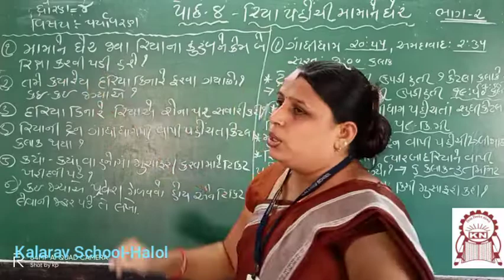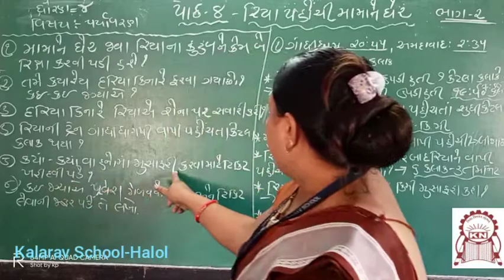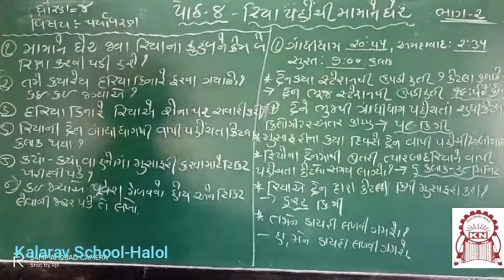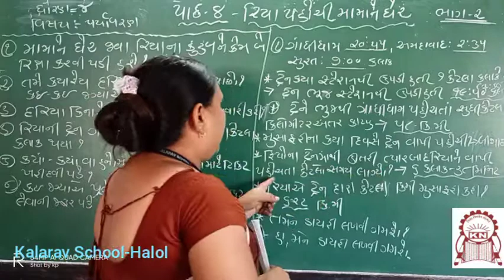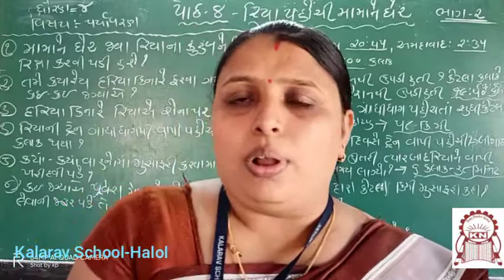STD- 4 GM PARIYAVARAN CH- 8 RIYA PHOCHI MAMA NA GHARE PART 2